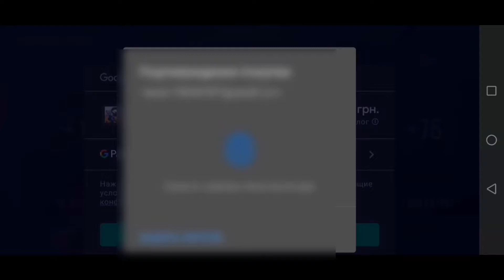ВЫПАЛА АРКАНА С БОКСА?!!! КУПИЛ 10 УРОВНЕЙ В ГОЛД ПАССЕ!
xxxtentacion, empire, rap, bad vibes forever /
empire, hip hop & rap, xxx, look at me, lil pump,
music, bad vibes forever, sad, sad!, juice wrld,
members only, hope, music video, 2017, hip-hop,
the, ski mask the slump god, I DZISZ
Ivy S75, revenge, ?, Ilj, jmp, hip hop,
jocelyn flores, wishing well, ski mask, tentacion,
UKCTEHTACHOH, xxxtentacion tribute, pop, lil wayne,
live, wifisfuneral, official, rip, jahseh onfroy, yung
bratz, 2019, trap, jahseh, jesus honcho - infatuated
(official music video), emotional rap, yung bratz
xxxtentaction, elevator, yung bratz xxxtentacion,
elevator xxxtentacion, yung bratz lyrics, xxxtentacion
songs, infatuated, xxxtentacion yung bratz, yung
bratz artist, arms around you song, arms around
you, sway lee, arms around you tribute, rap music,
pop music, proudcatowner, xxx tentacion, hip hop
music, armaroundyou, armsaroundyou, yung bratz
rap, yung bratz song, elevator audio only, yung bratz
audio only, yung bratz new song, lilpump, swaelee,
maluma, pump, xxxtentacion original, miami,
новая песня, альбом, новый альбом, соvеr, клип,
плагиат, rauf faik я люблю тебя, rauf faik альбом, Bloody, Веля, Тик так, Кент апк, дуэль, дуэль против Кент
апк, вынес Кента, вынес Кент апк, вынес Велю,
Вынес Тик така, уничтожил Велю, Уничтожил
Кента, Mм, матчмейкинг, Эдит, читеры, скачать
стандофф 2, стандофф 2,
edit, edit so2, edit , standoff , edit standoff 2,
Luѕtууу, киберспортсмен, выпала аркана, выпала аркана с кейса, выпала аркана с бокса